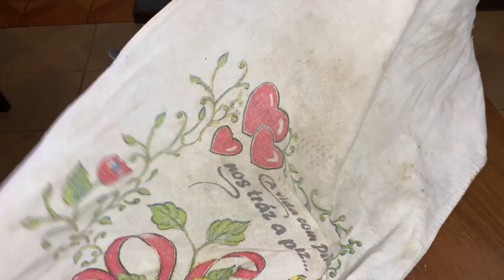TESTEI ESSA MISTURINHA E NÃO ACREDITEI NO RESULTADO | MISTURINHA BRANQUEADORA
Oi, Braseeeeel!
Hoje eu vim mostrar essa misturinha branqueadora que testei e gostei bastante!
Ela é super baratinha de fazer, e rende mais ou menos 700g dessa pastinha, então vai render bastante!
Eu testei em vários materiais diferentes: pra limpar panos de prato, limpei móveis, lixeira, espelhos, e outros tecidos ainda, e eu não acreditei no resultado, de tão bom que foi.
Teste aí em casa, e comenta pra mim o que achou do resultado!

💜 O PLANNER ANUAL JÁ CHEGOU!!!

😁👉Conhece minha lojinha na Multilaser? Clique e aproveite o desconto de 20% em todos os produtos